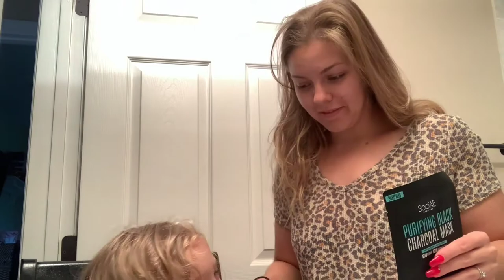Cute and EASY flower nail design using only a Bobby pin + mommy daughter face masks 🌸🧖🏼‍♀️💅🏻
🌸Sally Hansen Black Insta Dri Nail Polish

🌸Salon Perfect All Gold Is Glitter

🌸Salon Perfect Good Vibes Only

🌸L.A. Colors Gravity

Unfortunately I cannot find our face masks but I do purchase them at Walmart and Layla used a hydrating mask and I always use a charcoal mask (usually yes to tomatoes)

SEND ME PICS IF YOU RECREATE THIS! 🌸🥰⏬